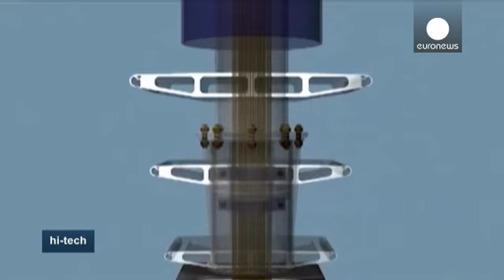Achieving the inconceivable: Vladivostok's record-breaking bridge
Trans-Siberian terminal Vladivostok, on the borders of the Russian Far East, has set a new world record for one of its two cable-stayed bridges. One of them, the Golden Horn Bay Bridge, is in the centre of the city.

The second, the record-breaking Russky Bridge, is a work of art connecting the mainland to Russky Island. With a central span of 1,104 metres, it smashes the previous record by some 16 metres.